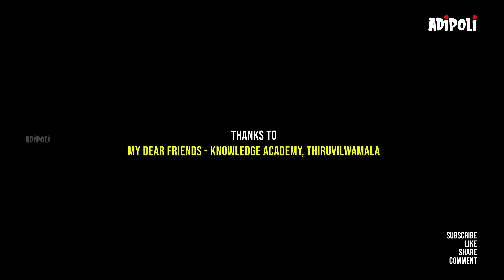Mulanjur Bhagavathi Kavu: A Must-see Temple In Kerala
Mulanjur Bhagavathi Kavu ~ 48 ഏക്കർ കാടിന് നടുവിലൊരു കാവും പത്തായപ്പുരയും കുളവും| Adipoli

കേരളത്തിലെ ലക്കിടി പേരൂർ ഒന്നിൽ സ്ഥിതി ചെയ്യുന്ന ഒരു പുരാതന ഹിന്ദു ക്ഷേത്രമാണ് മുളഞ്ഞൂർ ഭഗവതി ക്ഷേത്രം. 48 Acre il kidakkunna ഭീമാകാരമായ വൃക്ഷങ്ങളാൽ ചുറ്റപ്പെട്ടിരിക്കുന്ന ee kshethram ipozhum pazhama nilanirthikkondu  athi manoharamayi nilakollunnu. വള്ളുവനാട്ടിലെ പഴയ ഭഗവതി ക്ഷേത്രങ്ങളിൽ ഒന്നായ മുളഞ്ഞൂർ ഭഗവതി ക്ഷേത്രം, പണ്ട് പറയ സമുദായത്തിൽപെട്ടതായിരുന്നു.
മുളഞ്ചൂർ ഭഗവതി ക്ഷേത്രത്തിന്റെ ചരിത്രം വളരെ വ്യക്തമല്ല. എന്നിരുന്നാലും, കേരളത്തിലെ ചരിത്ര പ്രദേശമായ വള്ളുവനാട്ടിലെ പഴയ ഭഗവതി ക്ഷേത്രങ്ങളിൽ ഒന്നാണിതെന്ന് ചില website kal സൂചിപ്പിക്കുന്നു. മുമ്പ് ദലിത് വിഭാഗമായ പരയ സമുദായത്തിൽപ്പെട്ട ഇത് പിന്നീട് നായർ സമുദായം ഏറ്റെടുത്തു.
പാര്വ്വതി ദേവിയുടെ ഉഗ്രരൂപമായ ഭദ്രകാളി ദേവിക്കാണ് ഈ ക്ഷേത്രം സമര്പ്പിച്ചിരിക്കുന്നത്. ആയിരക്കണക്കിന് ഭക്തരെ ആകർഷിക്കുന്ന മുളഞ്ചൂർ കാവ് വേല എന്ന വാർഷിക ഉത്സവത്തിനും ഈ ക്ഷേത്രം പ്രശസ്തമാണ്.
മാർച്ച്-ഏപ്രിൽ മാസങ്ങളിൽ മീനമാസത്തിൽ ആഘോഷിക്കുന്ന ഒരു ഉത്സവമാണ് മുളഞ്ഞൂർ കാവ് വേല. ചന്ദ്ര ഘട്ടങ്ങളെ ആശ്രയിച്ച് കൃത്യമായ തീയതി വ്യത്യാസപ്പെടാം. വിവിധ ആചാരാനുഷ്ഠാനങ്ങൾ, സാംസ്കാരിക പരിപാടികൾ, വെടിക്കെട്ട് എന്നിവയോടെയാണ് ഉത്സവം ആഘോഷിക്കുന്നത്.
Mulanjur Bhagavathi Temple is an ancient Hindu temple dedicated to Goddess Bhagavathi, located in Lakkidi-perur- I, Kerala, India. It is surrounded by giant trees and has a positive and mystic aura. It is one of the old Bhagavathi temples of Valluvanad and belonged to the Paraya Community in the past.
The history of Mulanjur Bhagavathi Temple is not very clear from the web search results. However, some sources suggest that it is one of the old Bhagavathi temples of Valluvanad, a historical region in Kerala. It belonged to the Paraya Community, a Dalit caste group, in the past and was later taken over by the Nair Community. The temple is dedicated to Goddess Bhadrakali, a fierce form of Goddess Parvati. The temple is also known for its annual festival called Mulanjur Kavu Vela, which attracts thousands of devotees.
Mulanjur Kavu Vela is a festival that is celebrated in the month of Meenam according to the Malayalam calendar, which corresponds to March-April in the Gregorian calendar. The exact date may vary depending on the lunar phases. The festival is marked by various rituals, cultural programs and fireworks.
Studio Mazhamegham Is Now "ADIPOLI"

For Further Details:
NIKHIL VIJAYAN
STUDIO MAZHAMEGHAM

Licensee:
nikhilnv

Audio File Title:
Ambient Relaxing music for You

Audio File ID:
15969

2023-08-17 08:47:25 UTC